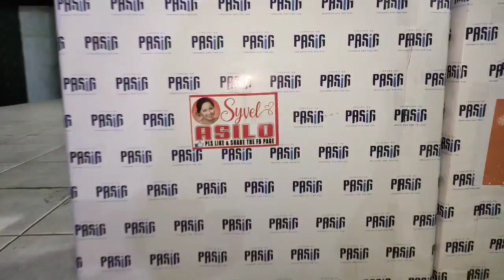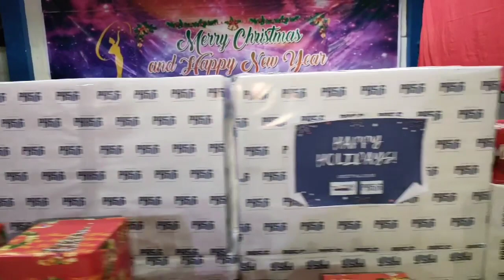Advocacy group na masayang tumutulong, nagdiwang ng Kapaskuhan| iNews Pasig